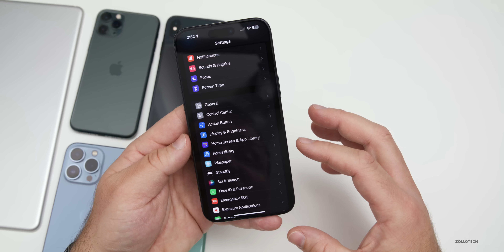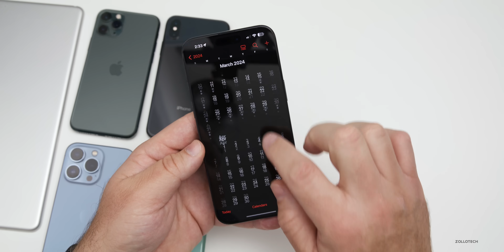iOS 18 Supported Devices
iOS 18 Supported Devices - iOS 18 is a few months away, but there is information from a reliable source as to what devices will have support for the next iOS 18 operating system update. Also there is news about iPadOS 18 Supported Devices as well. In this video we go over iOS 18 and iPadOS 18 supported iPhones and iPads as well as some of the design and feature changes expected to be introduced with iOS 18 at WWDC 2024.

*Chapters*
00:00 - Everything New
00:50 - iOS 18 Supported Devices
01:47 - iPadOS 18 Supported Devices
02:42 - iOS 18 Features
04:07 - iOS 18 Beta 1 Release
05:02 - Conclusion